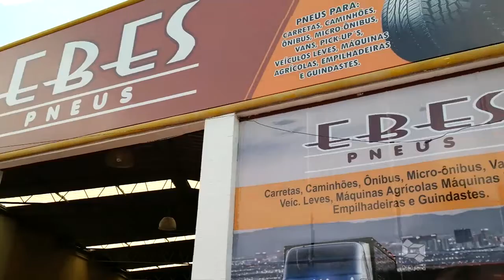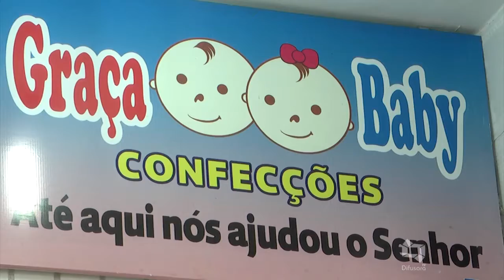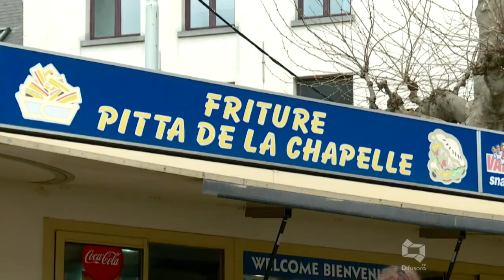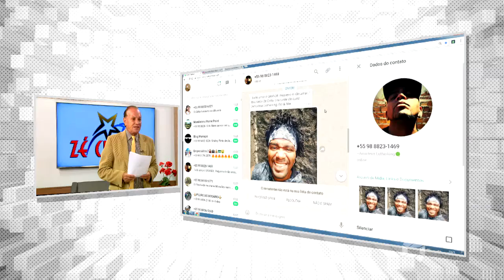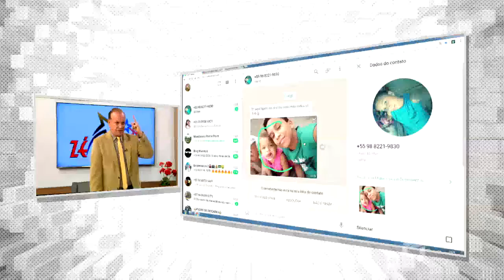T REX SERÁ A GRANDE ATRAÇÃO AMANHÃ EM PARIS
Mch: EBES PNEUS GRAÇA BABY MOTEL LE BARON CASAS VIDAL